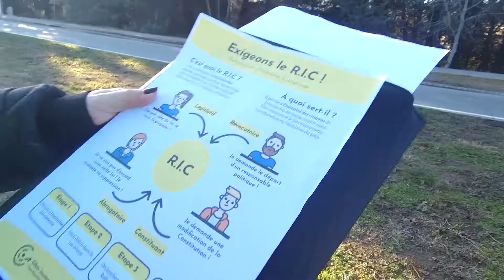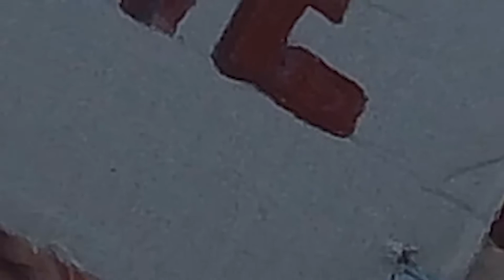Gilets Jaunes La Barque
Gilets jaunes à la Barque et au rond point du Canet